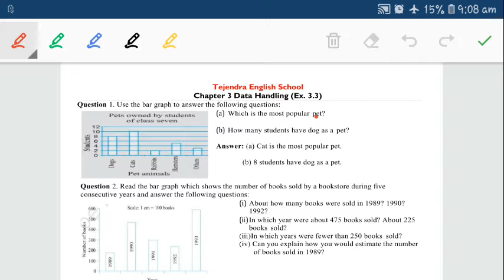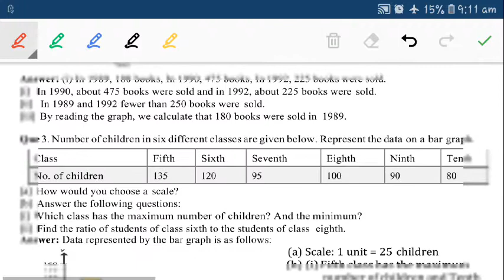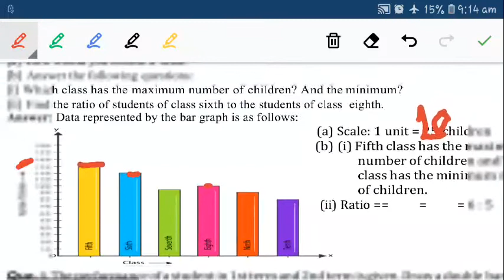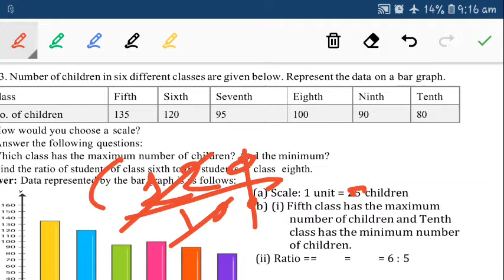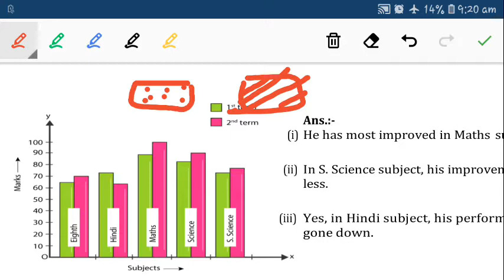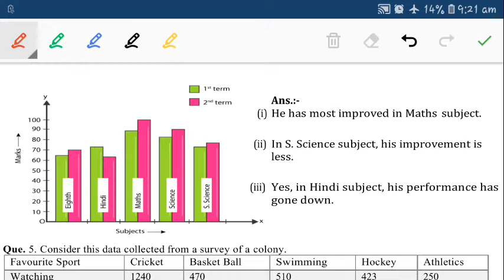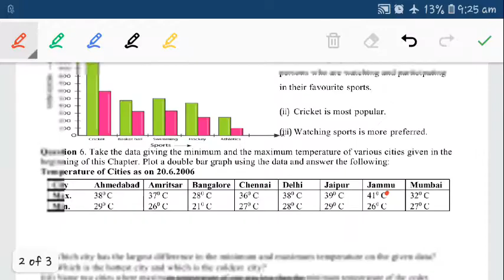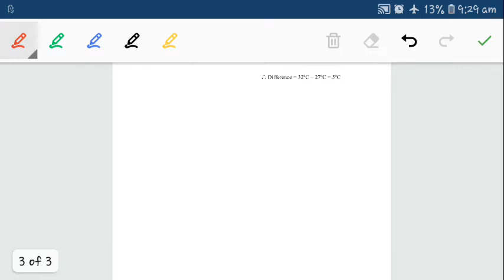Std 7 Maths Chap 3 Ex 3.3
Hello Dear Students Welcome to "Tejendra English School"